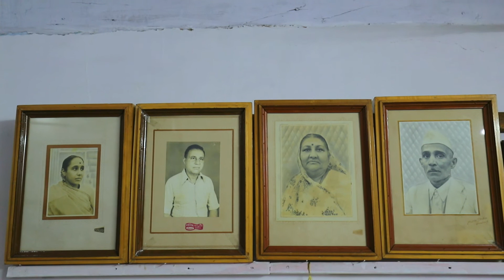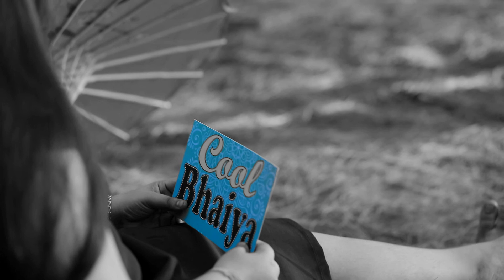Best Family Song Combo... Chavji Family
Shoot & Edit By Shagun Studio Daman...
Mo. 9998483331